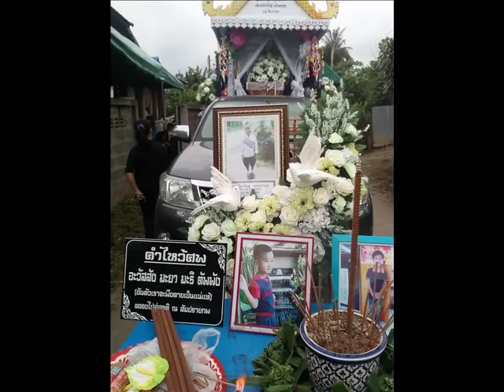ดนตรีแห่ศพ ไทยประยุกต์ - By PP&PK Music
ป่าแดงเหนือศิลป์